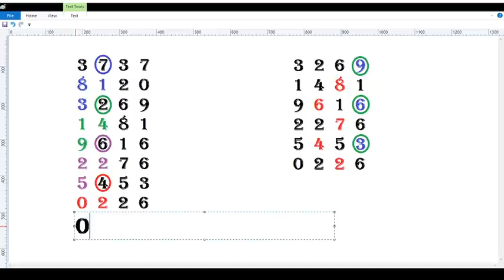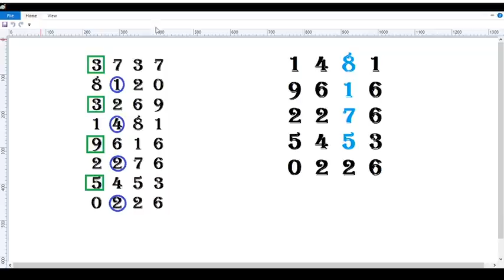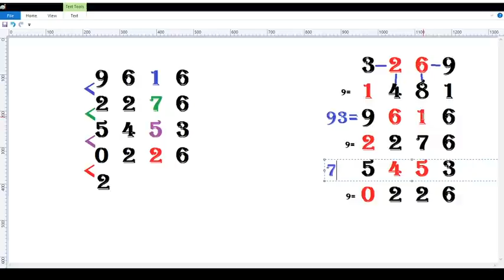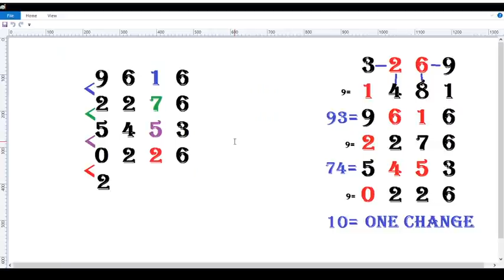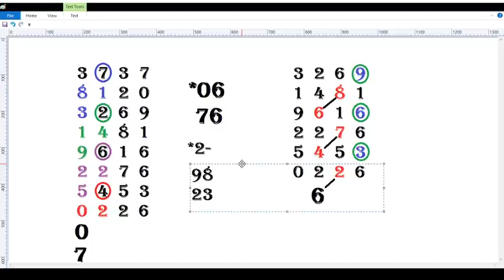2D (4-12-2020) 12:00 AM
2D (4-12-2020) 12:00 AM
အကြိုက်ဆုံးတစ်ကွက်နဲ့ ဝမ်းချိန်း
Affilate Marketing with
True Money